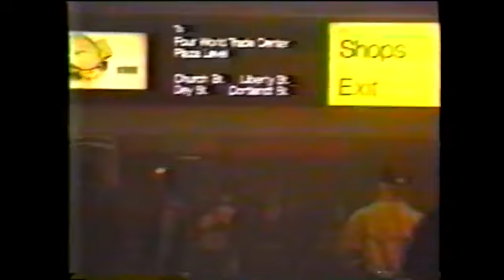1993 WTC - Bombing Live News Coverage Part 1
I wish that every victim is now resting in eternal peace.  💖🤍💙